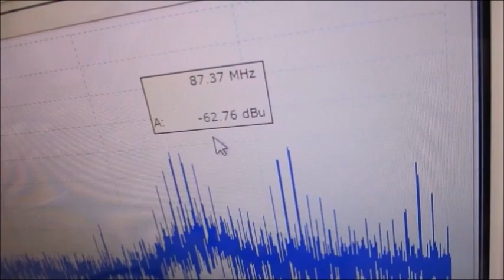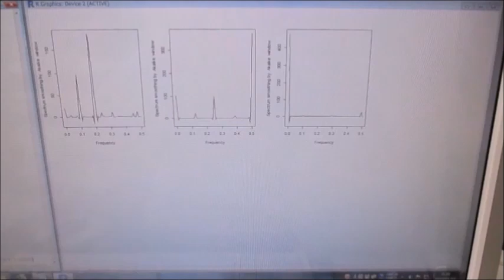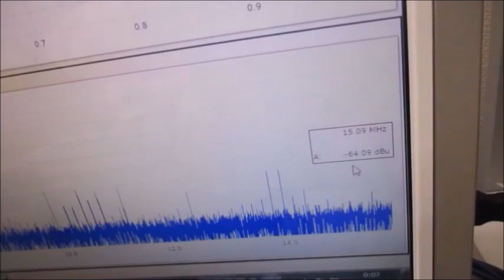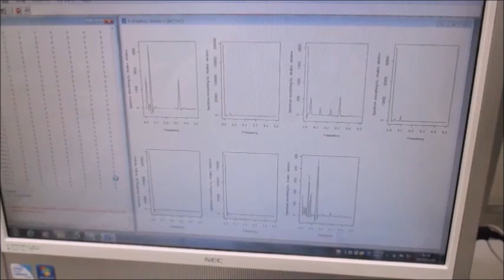超音波の音圧測定・解析システムと発振制御システム（超音波システム研究所）